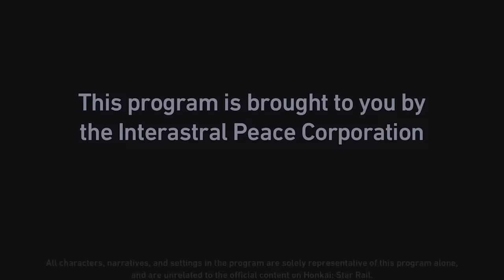Keeping Up With Star Rail - "Simulated Universe: Swarm Disaster" Special Program | Honkai: Star Rail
Today, we have the honor of welcoming Madam Herta — Genius Society's Number 83 — to the show, bringing us firsthand information about the new expansion for Simulated Universe, "Swarm Disaster," as well as a hands-on experience with the new version of Simulated Universe.

English Voice:
Owlbert — Bill Butts
Herta — PJ Mattson